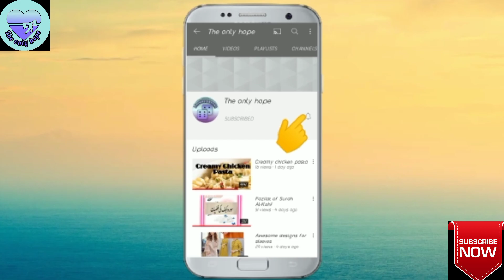creamy chicken karahi/ chicken karahi recipe/ chicken karahi/ karahi chicken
chicken karahi
chicken white karahi
chicken karahi recipe
creamy chicken karahi
creamy chicken
creamy chicken karahi recipe
chicken white karahi recipe in urdu
chicken white creamy karahi
chicken white karahi recipe
chicken malai handi
how to make chicken white karahi
chicken white handi
chicken recipe

The only hope
chicken makhni karahi
chicken white karhai recipe
chicken malai karahi
lahori chicken karahi
chicken karahi street food
chicken karahi street style
healthy creamy recipe by spicy food kitchen
creamy chicken karahi food fusion
white creamy chicken karahi
chicken makhni karahi chicken creamy karahi